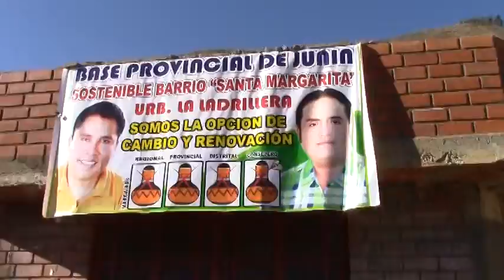JUNIN SOSTENIBLE VISITA TARMA E INAUGURA BASES DE CAMPAÑA - I PARTE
Junín Sostenible, con la presencia del Mg. Angel Unchupaico Canchumani aperturó locales de campaña en Tarma. ¡Corre la voz ... el mate es la voz!